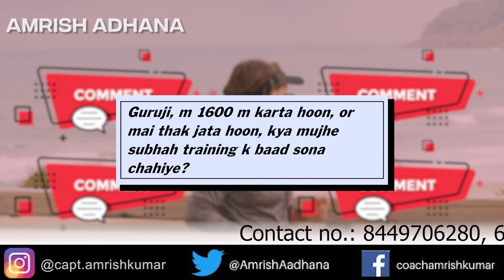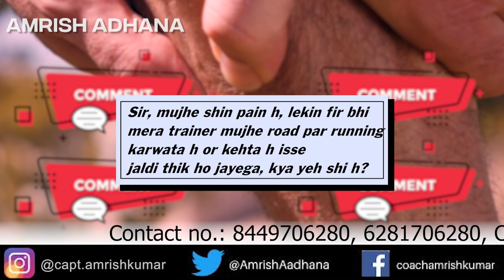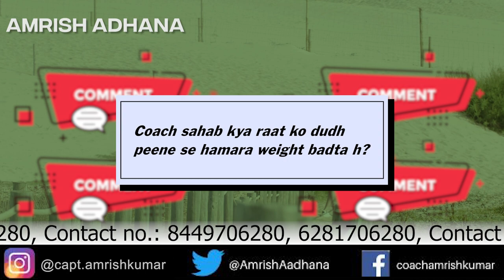Best Question and answer by capt Amrish Kumar adhana Olympian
Garmi ke liye best diet  ALL Athletes for both Men and Women.  Video me Garmi ki best diet diye hai for runners. All detail of Running diet is given in the video. This vidoe helpful for both runners and those preparing for 1600m army bharti ..     It will cover

Diet Plan for Running
what to take before workout
what to eat during workout
what to eat after workout
what should not take during running workout
What is best Perfomarnce Diet for running
diet for improving performance in running
running se phlee kya le
running ke baad kya le
running ke bech kya le
2 hafte me performance kaise laye
running ke best diet kya honi chhahie
best diet for running
runners diet
1600m army bharti ki diet
army bharti ki diet
1600m diet
diet before and after running

1600 meter running training program
1600 meter workout plan
1600m running speed workout
Indian Army 1600m race running plan
1600m running advance workout
1600m race running tips
1600 meter running training program
1600 meter workout plan
1600m running speed workout
1600m running advance workout
1600m race running tips
how to run fast / how to run longer without getting tired / how to run faster / running without shin pain / 1600m running tips / 1600m running workout
1600m running kaise kare / 1600m running exercise / 1600m army running / 1600m army rally /1600m army bharti / 1600m army race tips
After following a schedule 1600m will be an easy run to cover b/w 4:40 to 4:50 You will Clear your army bharti or army rally 1600m race under 4:30 minutes.

Your Comments are valuable to us. Your Comments are valuable to us.

Presented By
Captain Amrish Kumar Adhana India's Best Athletic Coach. A South Asian Gold Medalist at 3000m s/c event and participated in more than 15 International Athletic Championships. Presently He's training athletes for the last 20+ years and produced many athletes who have represented at the National and Internationa levels like - Olympics World Championships Asian Games South Asian Games Military Games etc.
His Athlete in recent years like
1. Manjit Singh(800m) produced Gold at Asian Games 2018 Jakarta.
2. Avinash Sable(3000m s/c) has been a National record holder and broken the 3000m s/c national record 4 times. He has been Qualified for Olympics 2021 Tokyo.
3. Surendra Singh holds a National Record of 3000m &10000m.

So that you are notified of our further Upcoming videos on interesting topics.

titips
Note: The video belongs to channel Amrish Adhana